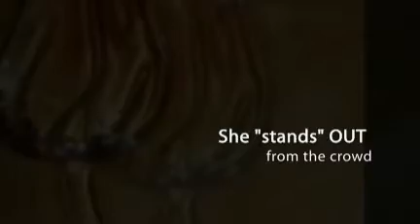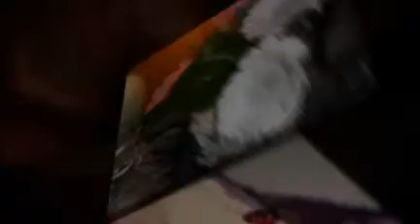Anything !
A little her" story

Photos Provided by Permission
Sian Lindemann
Sian Design
Jim Zuckerman
John T Unger ~ Fire Bowls